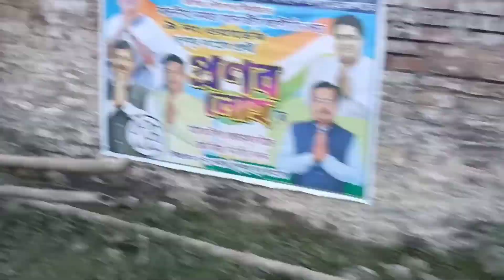Halisahar cake park vlogs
edit vul hola khoma koro